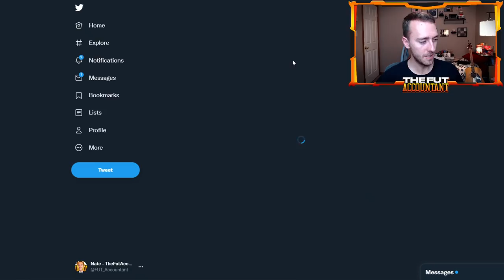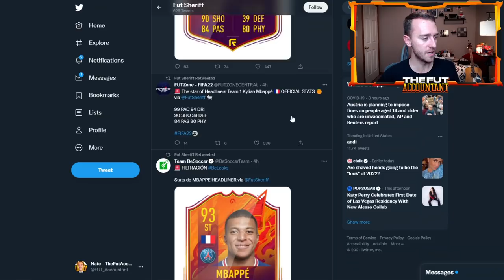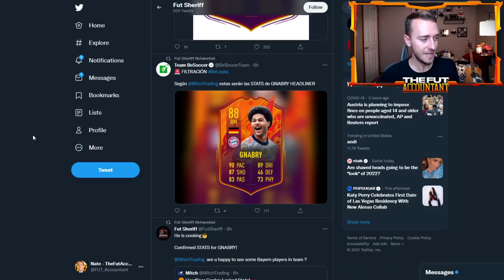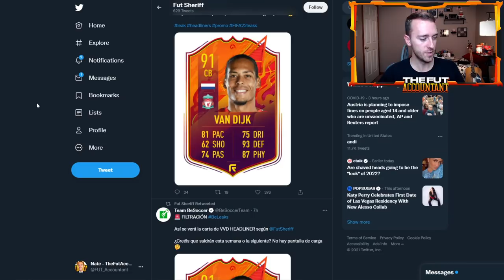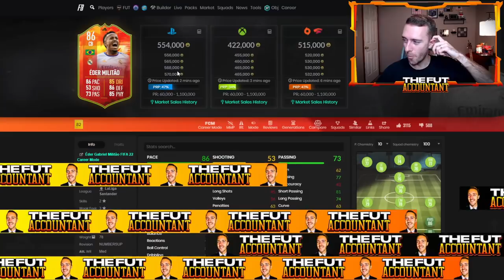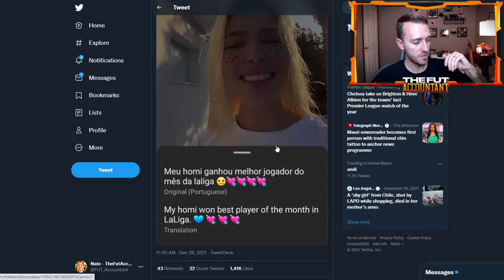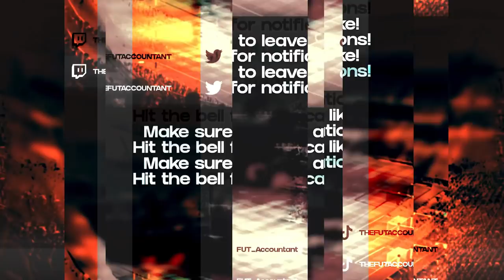WILL HEADLINERS DISAPPOINT? MORE LEAKS & THE MARKET IS UP! FIFA 22 Ultimate Team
Will Headliners Disappoint? In today's video we look more at the upcoming promo and leaks surrounding Headliners in FIFA 22 ultimate team!